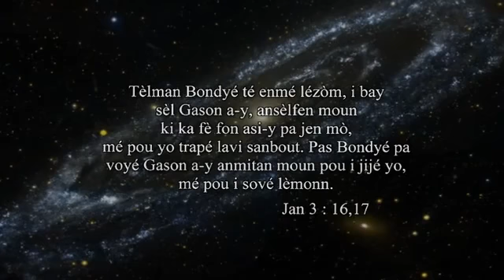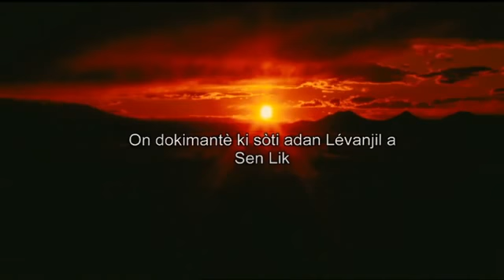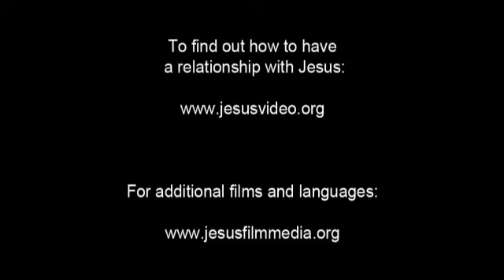Creole French, L , Antillean Jesus Film! Life Saving Good News! Jesus is Risen! Risen Jesus Saves!